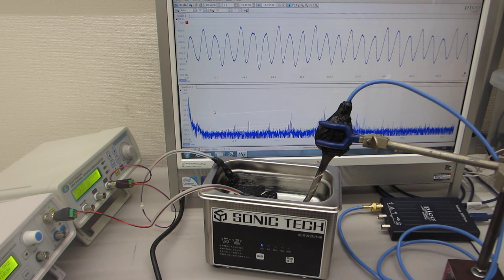２種類の異なる波形による（スイープ）発振制御を利用した、メガヘルツの超音波制御技術（超音波システム研究所）